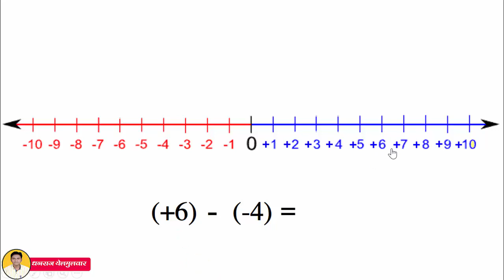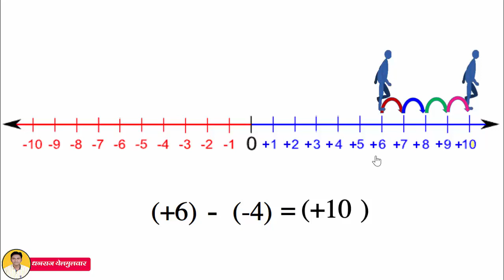धन व ऋण पूर्णांक संख्यांची वजाबाकी Substraction of Integers on Numberline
या व्हिडीओ मध्ये आपण (+6)-(-4) हे उदाहरण  संख्यारेषेवर विद्यार्थ्यांच्या मदतीने कसं सोडवायच ते बघणार आहोत.विद्यार्थ्यांसाठी उपयुक्त असा व्हिडिओ. आपल्या विद्यार्थ्यांना अवश्य दाखवा